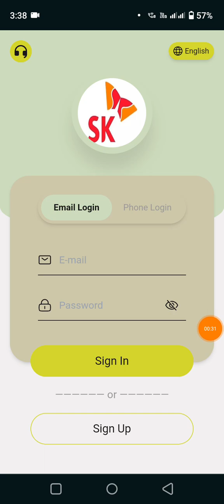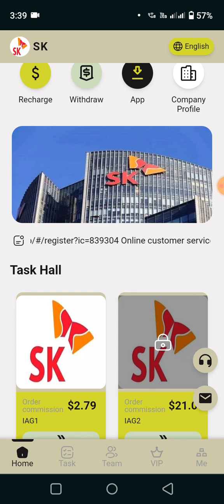New Usdt Mall Site | Best Long Term investment platform | How to Earn Usdt Online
Level income: 365 days contract. You can get the same day��s income from your investment, and the principal will be refunded when the contract expires!

??IAG 1: Investment principal 9USDT, daily income 2.79USDT

??IAG 2: Investment principal 76USDT, daily income 21USDT

??IAG 3: Investment principal 336USDT, daily income 96USDT

??IAG 4: Investment principal 836USDT, daily income 238.01USDT

??IAG 5: Investment principal 1636USDT, daily income 467.08USDT

??IAG 6: Investment principal 3636USDT, daily income 1038.08USDT

??IAG 7: Investment principal 6636USDT, daily income 1896.57USDT

??IAG 8: Investment principal 9636USDT, daily income 2759.75USDT

??IAG 9: Investment principal 16636USDT, daily income 4814.46USDT

??IAG 10: Investment principal 36636USDT, daily income 10774.65USDT